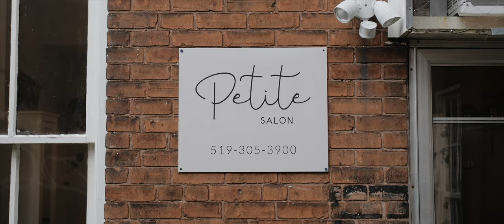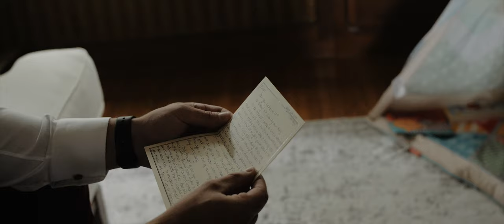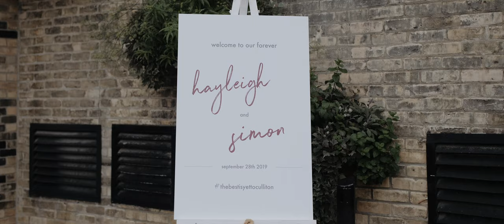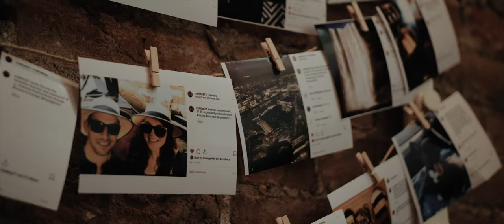Frenchie parents get married! | Hayleigh & Simon's Revival House Wedding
Hayleigh and Simon grew up in the same small town of Stratford, Ontario just a few streets away from each other. But it wasn't until Hayleigh was living in London, England, that their love story truly began. After sliding into his DM's at her mom's prompting, Hayleigh and Simon soon developed a bond that wasn't going away. They fell in love quickly and it wasn't long until Hayleigh was back in Ontario coparenting the sweetest Frenchie puppies with the love of her life. Not long after getting Louis they found out they were expecting a sweet little girl. This family came together in love and we know that love will continue to grow.

Their wedding in Stratford at the Revival House was full of people they cherish and things they love. Charcuterie, passed hors d'oeuvres, cigars and whiskey, their amazing daughter, and adorable puppies all came together in a one-of-a-kind wedding day.

Hayleigh and Simon, you two are so special and we were so honoured to capture your wedding day. May this moment mark your relationship forever.